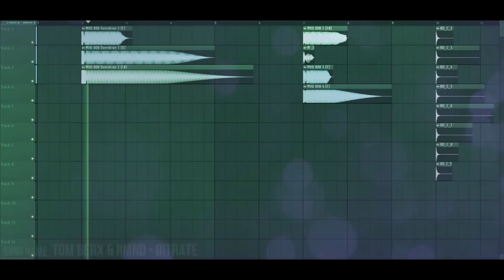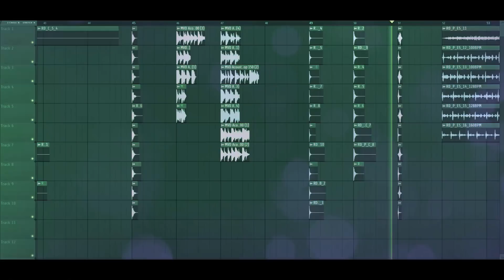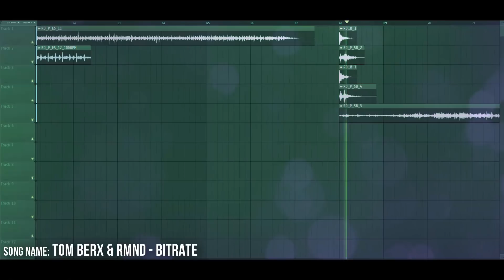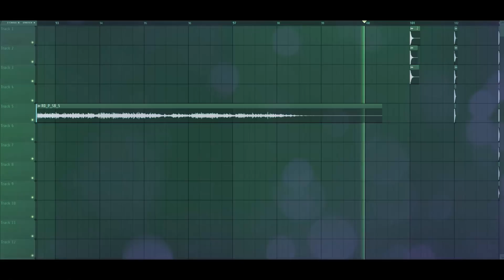Free Drum Sample Pack: by Mark Vank [FREE DOWNLOAD]